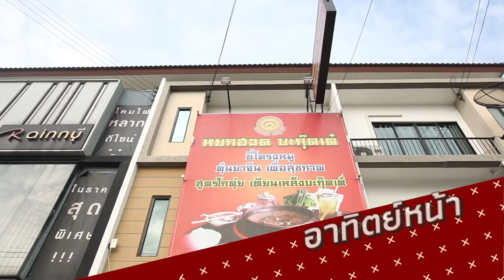กินกันจัง Kinkanjung | ร้าน skymoon bar & bistro ถนนจันทน์ EP.15 (เจเล่ รมิดา)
รายการกินกันจัง กินจริง กันจัง ไกลจัง ก็ไปกิ๊นนน

จะว่าไปในย่านถนนจันทน์ก็มีร้านนั่งชิวอยู่หลายร้าน หลายสไตล์ หลายอารมณ์ หลายวัย หลายหลายหลายรสชาติ แต่ถึงกระโน้น ก็ต้องพลาดไม่ได้กับ ร้านลูปท๊อป สูงๆ วิวดีดี อย่าง  skymoon bar & bistro  ที่เพ่เค้าจัดวิวให้ชมอย่าคุ้มค่า แบบพาโนราม่าที่ขึ้นมแล้วไม่เสียหลายอย่างเน้ ต้องบอกเลยครับ พี่พล่ากับน้องเจเล่ของเรา ฟิน พะยะค่ะ

รับชมช่องทาง Youtube

ติดตามรายการทางช่อง instagram